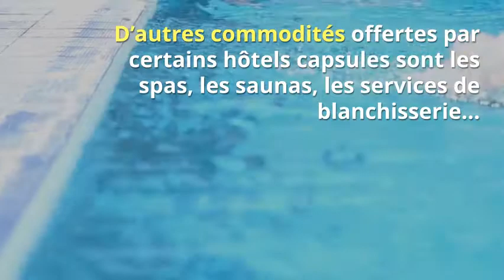Les 4 Raisons d'Un Hôtel Pas Cher Capsule Kapuseru Hoteru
• Qu'est-ce qu'un hôtel capsule Kapuseru Hoteru?
• L'histoire des Hôtels Capsules
• Les Équipements Dans Un Hôtel Capsule (Kapuseru Hoteru)
• Les Meilleurs Hôtels Capsules (Kapuseru Hoteru) À Tokyo

Regardez vite cette vidéo pour découvrir les hôtels pas chers capsules